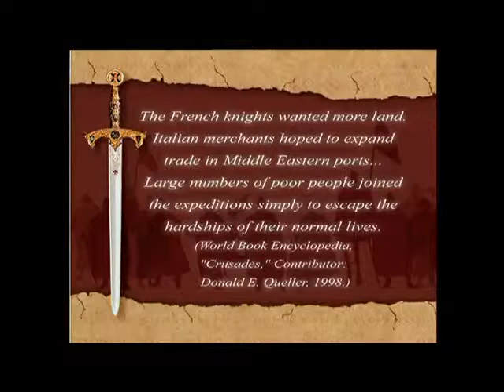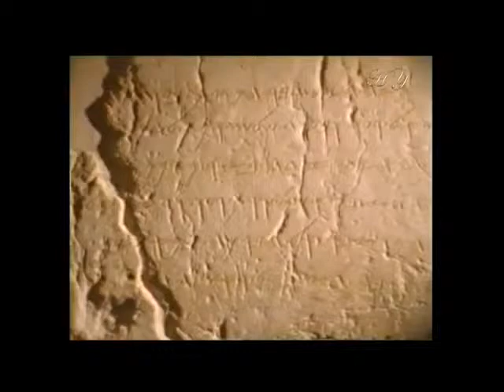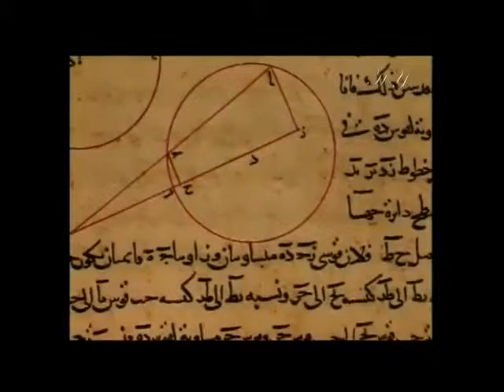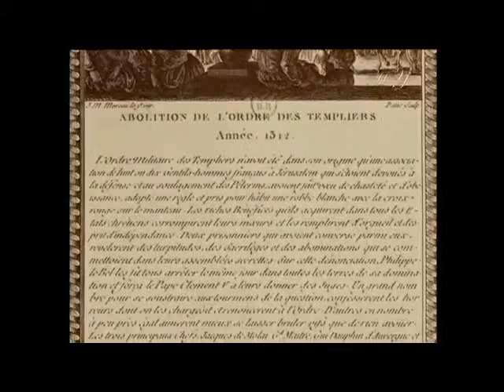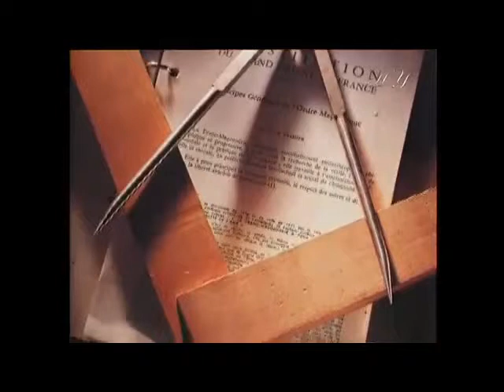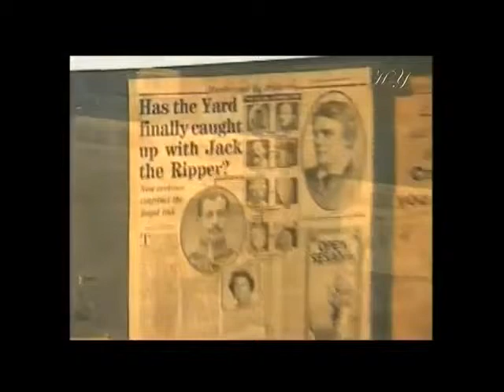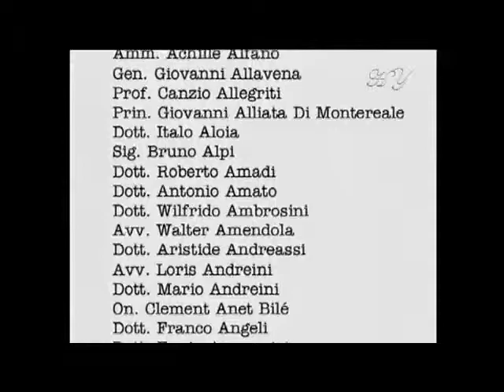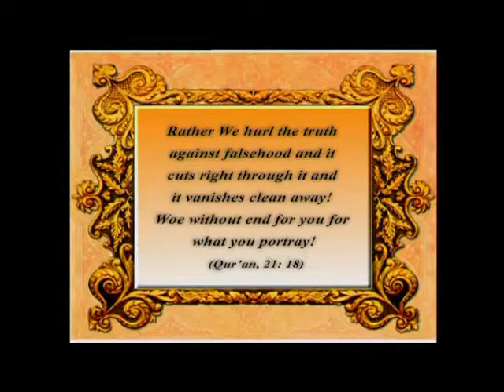Q-03 - The Knights Templars and Freemasonry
By Harun Yahya